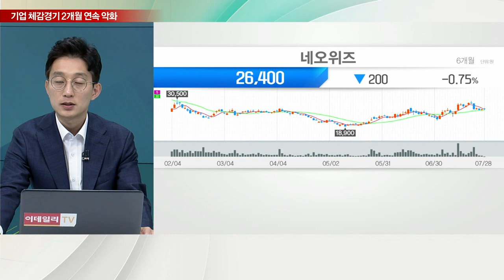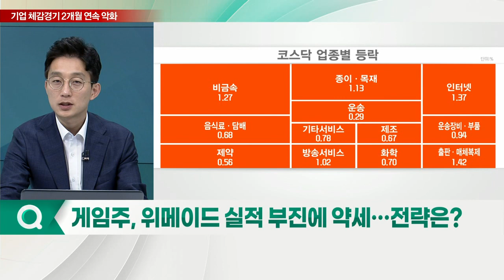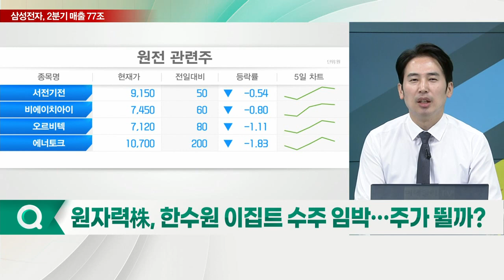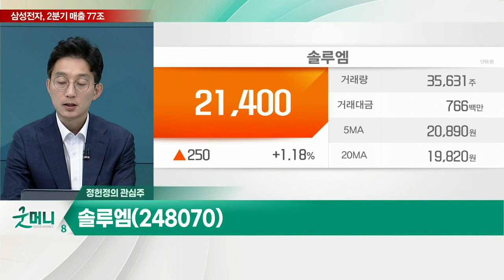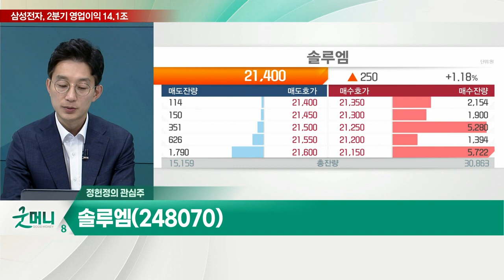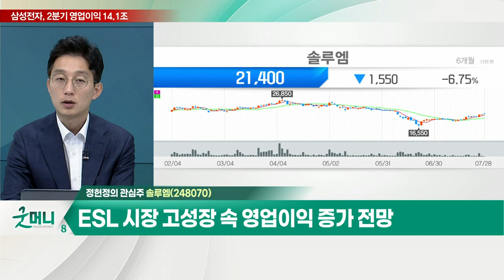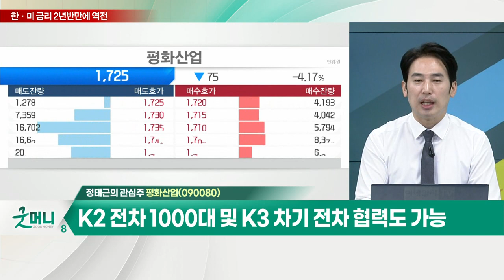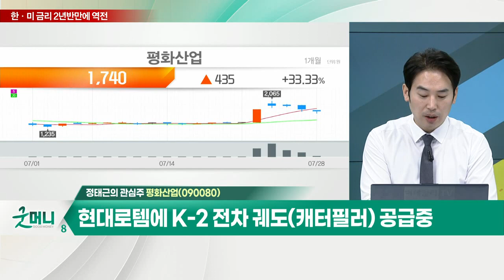솔루엠... ESL 시장 고성장 속 영업이익 증가 전망 / 평화산업... 폴란드, GDP 대비 국방비 5%까지 증액 예정_개장 관심주 (20220728)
Q. 게임주, 위메이드 실적 부진에 약세… 전략은?
- 위메이드, 2분기 어닝쇼크에 주가 급락
- 게임주, 하반기 실적 반등 기업 매수 기회
- 게임주, 코로나 확진자 증가 속 실적 개선 기대

Q. 원자력株, 한수원 이집트 수주 임박… 주가 뛸까?
- 이집트 엘다바 원전 건설 계약 기대
- 한수원, 8월 중순 최종 수출 계약 전망
- 현대건설, 한신기계, 보성파워텍, 비에이치아이 등

솔루엠(248070)
- ESL 시장 고성장 속 영업이익 증가 전망
- 기관 연속 순매수 중

평화산업(090080)
- 폴란드, GDP 대비 국방비 5%까지 증액 예정
- K2 전차 1000대 및 K3 차기 전차 협력도 가능
- 현대로템에 K-2 전차 궤도(캐터필러) 공급중